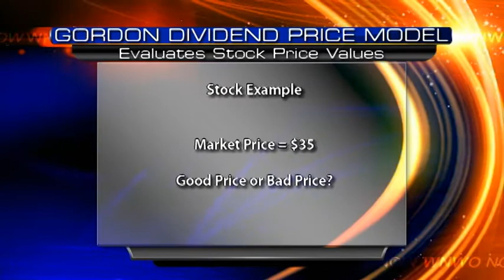Stock market for beginners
David Seeger from Great Lakes Credit Union explains what the stock market is and how new market participants can begin investing.